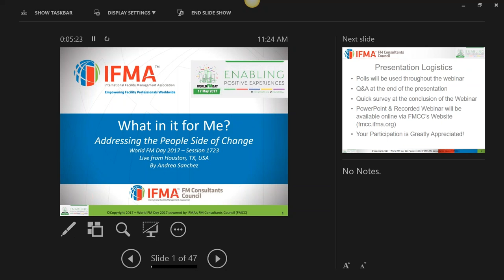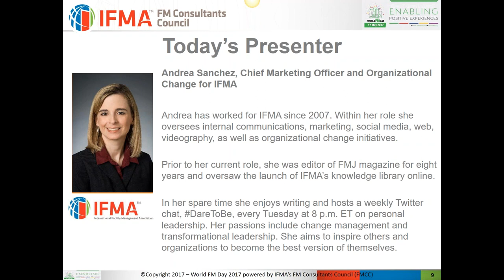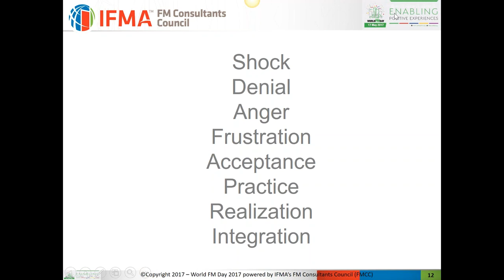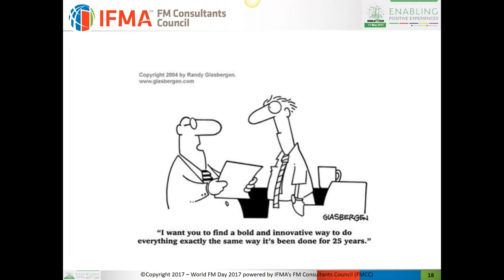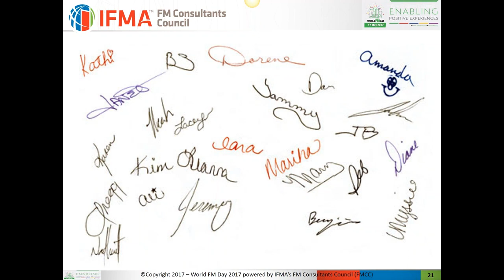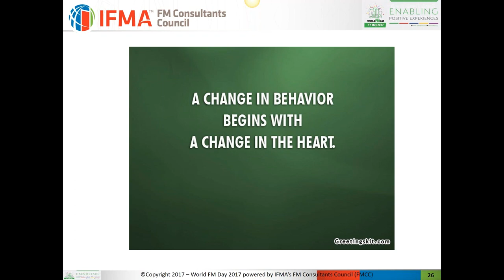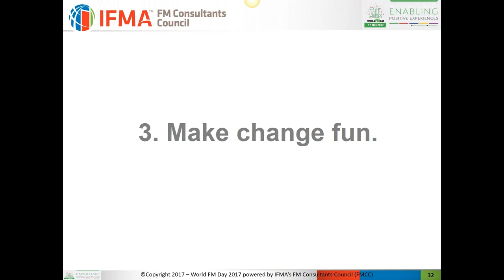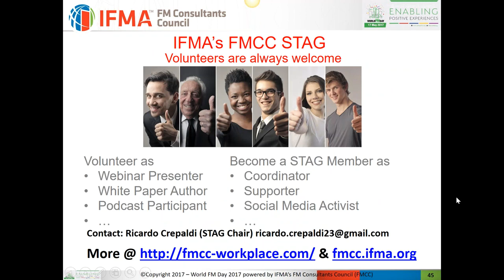2017 LiveSlot1723 by Andrea Sanchez “What’s In It For Me?”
“Addressing the people side of change” live from USA

Overview:

These days to stay relevant or stand out from the crowd, growth is required. With growth comes change, a word that is feared by many. Why does change intimidate many and how can you be better at communicating it? In this webinar learn about the phases people go through when faced with a change, the power behind a successful “why,” as well as receive tips on how effective leaders get people on board with change. So what’s in it for you? At least one piece of information that will guide you to think differently when it comes to addressing change.

Learning Objectives:
1.Examine the phases people go through when presented with change.
2.Identify the characteristics of a compelling “what’s in it for me?”
3.Discuss the role of dimensional communication in the change process.
4.Learn 10 tips to get people on board with change.
Description